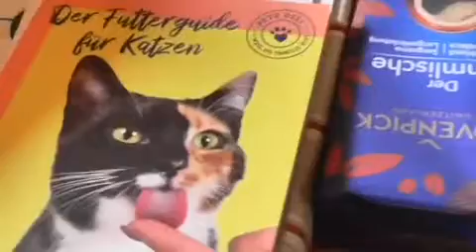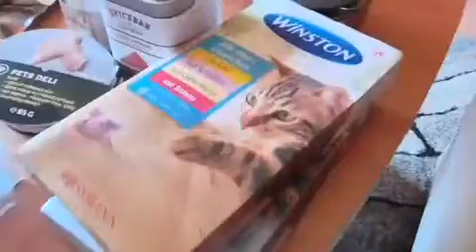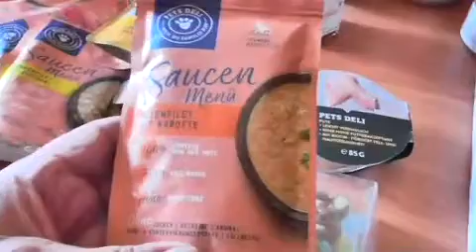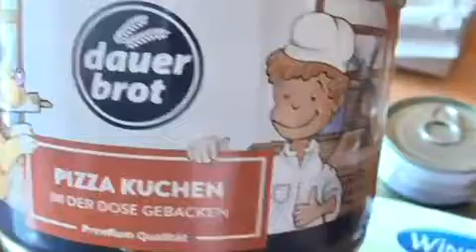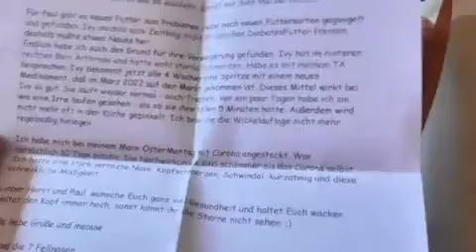Ein Paket für Paul und Horst von der Iris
Eine Überraschung von der Iris , vielen dank für die schönen Sachen